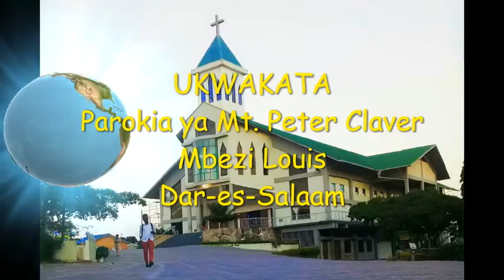Inatupasa Kufurahi by Augustine Ruta Played by Mwl. Anold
(Kumbukumbu kwa jubilei ya miaka 150 ya Uinjilishaji Tanzania Parokiani Peter Claver mbezi Louis Dsm)